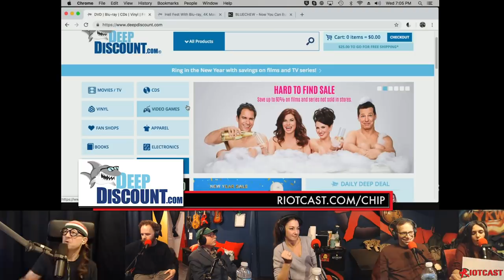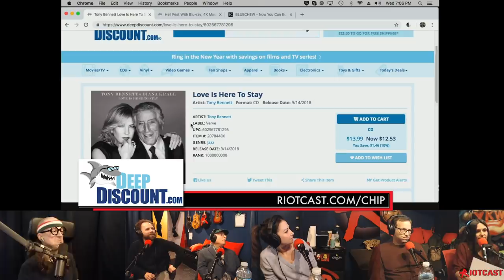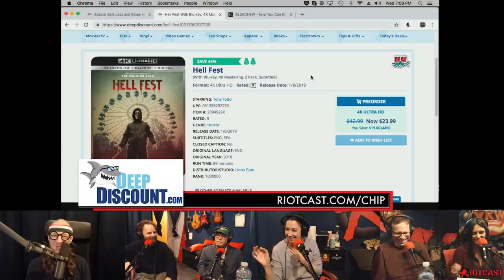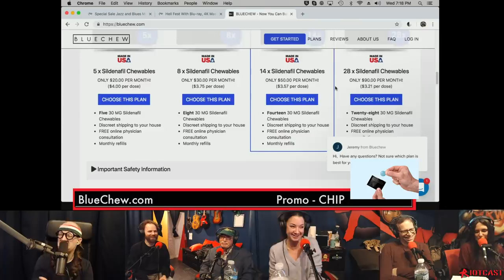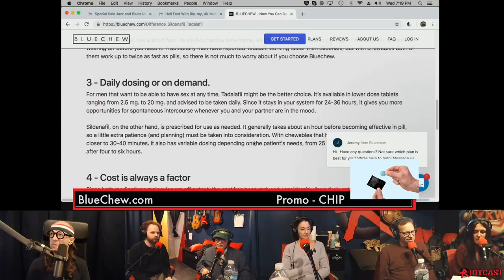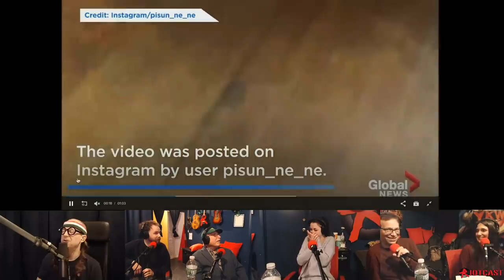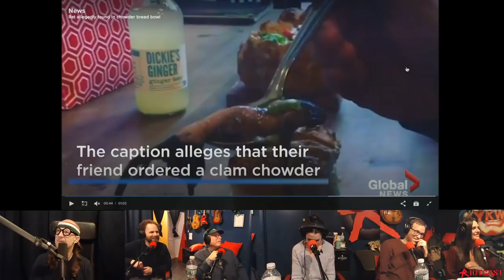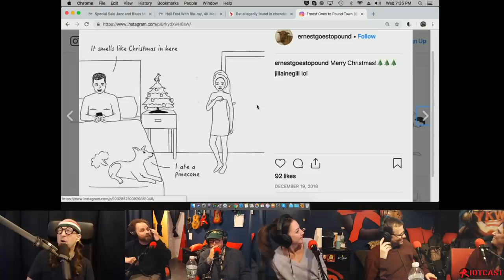The Chip Chipperson Podacast - 087 - HAPPY NEW YEAR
Lenny makes his return in the new year as Lyle and than gang discuss their hopes and dreams.  Sam laughs and claps at Lyle’s irreverence. Ira laughs in all the right places.